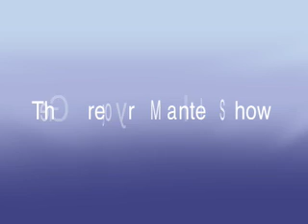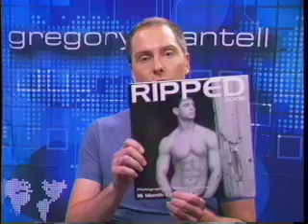Gregory Mantell Show-Jeff Beck/Christina Lindley/Mike Nguyen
Personal trainer Jeffrey Beck has advice on cardio and caring for your heart. Fitness model Christina Lindley is crossing over into Hollywood. And Mike Nguyen is the Teenage World Bench Press Champion.